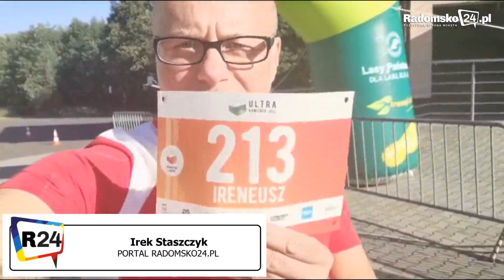Ultra Kamieńsk 2022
Góra Kamieńska po raz ósmy stała się areną zmagań miłośników biegów górskich. Trwa Ultra Kamieńsk.